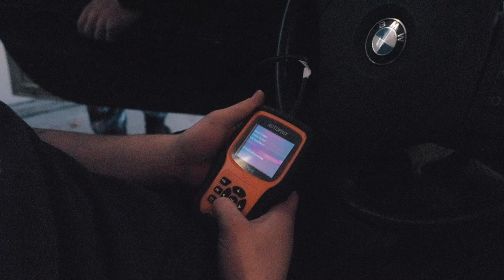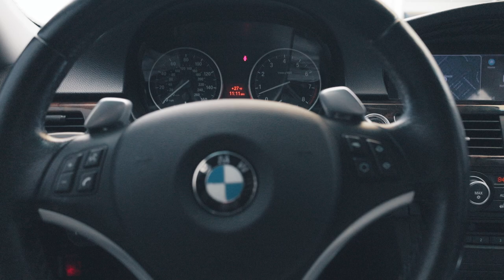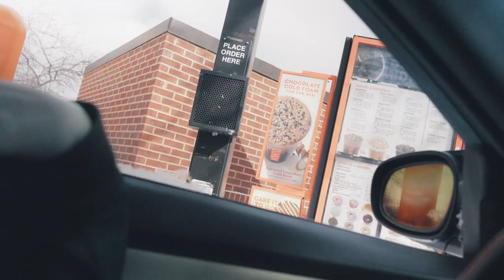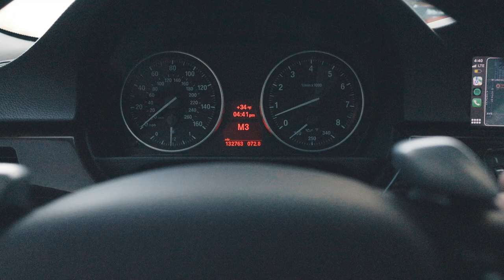Retrofitting Paddle Shifters On My BMW 335i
Installing an M Sport steering wheel and paddle shifters in my E90 BMW 335i

Main Camera
Secondary Camera
Vlogging Lens
B-Roll Lens
My Favorite Photography Lens
EF-RF Mount Adapter
On-Camera Mic
ND Filters I Use
CPL Filters I Use
Vlogging Tripod
SD Cards
My Camera Bag